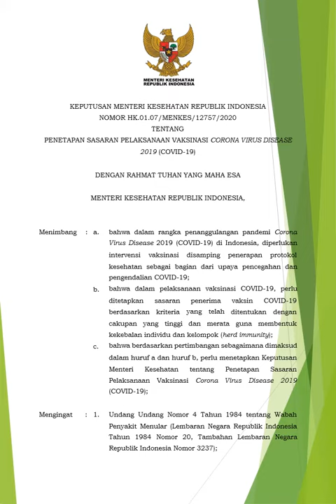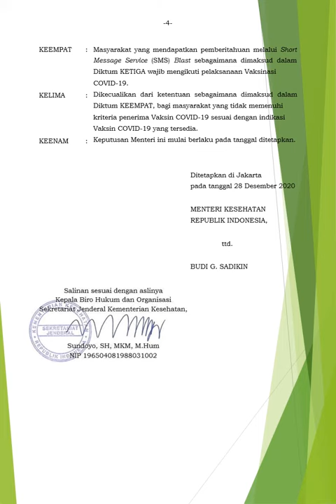Keputusan Menteri Kesehatan No.HK.01.07/Menkes/12757/2020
Tentang Penetapan Sasaran Pelaksanaan Vaksinasi Corona Virus Disease 2019 (COVID-19).